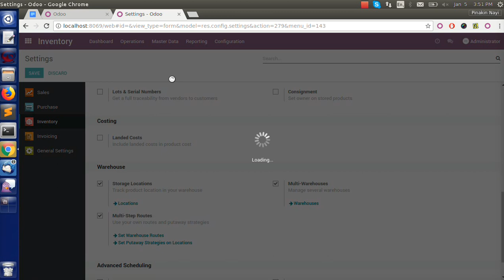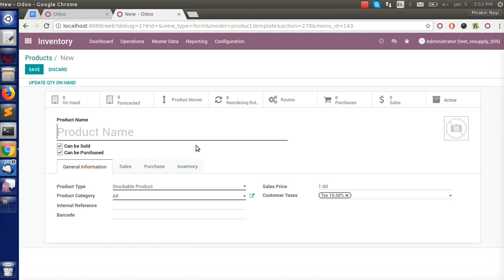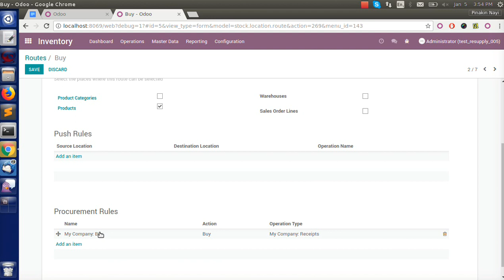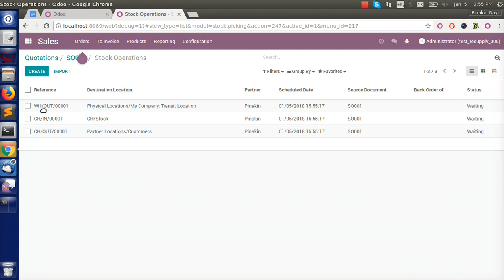Resupply Warehouse: PO generate